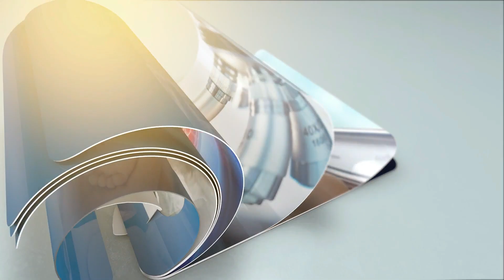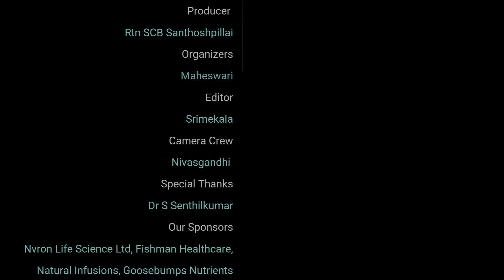Newborn care tips for first time parents and how to avoid respiratory problems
Dr S Senthilkumar talks about the "Newborn care tips for first time parents and how to avoid respiratory problems" video that will inform the general public

1. Take care of yourself
Resist the urge to count caffeine as a major food group or a substitute for sleep.

Instead, eat a healthy diet, drink plenty of water and get some fresh air. Sleep when the baby sleeps — and try to work out a nighttime schedule with your partner that allows both of you to rest and care for the baby. Good habits will help you maintain the energy you need to care for your newborn.

2. Establish visiting rules
Friends and loved ones might come out of the woodwork to admire your newborn. Let them know which days work best and how much time you have for a visit.

Insist that visitors wash their hands before holding the baby, and ask anyone who's ill to stay home.

Let trusted visitors care for the baby while you get some much needed rest.

3. Go with the flow
Allow plenty of time each day for nursing sessions, naps and crying spells. When you need to head out, give yourself extra time to pack your supplies and make that inevitable last-minute diaper change.

4. Expect a roller coaster of emotions
You might go from adoring your baby and marveling at tiny fingers and toes to grieving your loss of independence and worrying about your ability to care for a newborn, all in the space of an hour.

Chances are, you and your partner are both tired and anxious as well.

5. Relax your standards
Leave dust bunnies where they lie for now. Store clean clothes in the laundry basket — or in stacks on the floor — until you need them. Clean the bathroom with a fresh diaper wipe. Serve cold cereal and peanut butter toast for dinner when you're too tired to prepare a more traditional meal.

Dr S Senthilkumar
Rubha Medical Centre and Hospital
Selvapuram Muthuswamy Colony,
Selvapuram South,
Coimbatore,

INTRO - 00:00
New Born care - 01:02
Aspiration pneumonia - 02:55
Respiratory problems - 04:18
Bottle feeding - 06:25
OUTRO - 10:30

Medical Information Clear TV aims to create public awareness of various diseases.

Our channel provides information about various diseases, their causes, symptoms, and how to overcome them are clearly explained by our beloved doctors in their native languages.